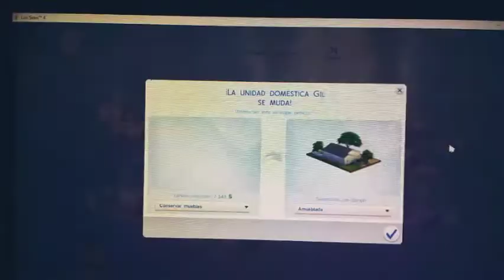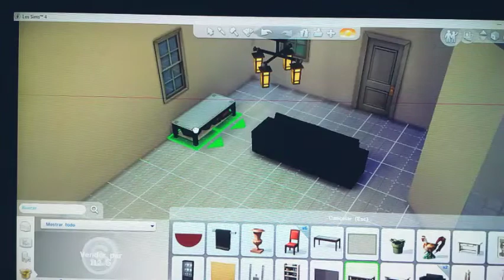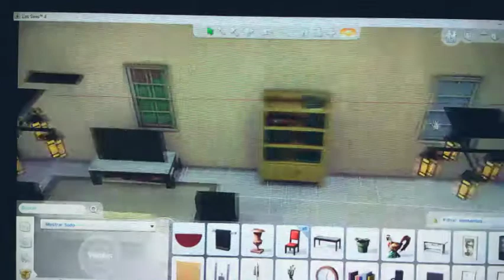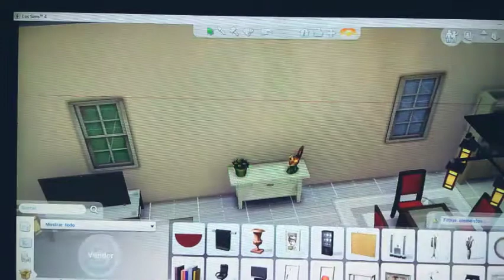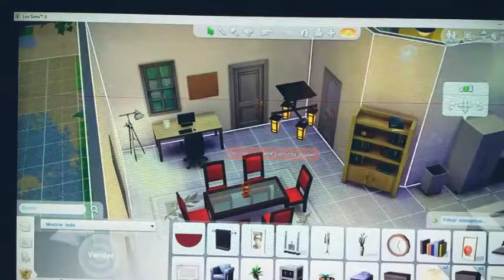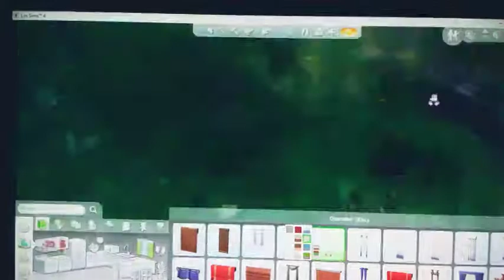diego se va a mudar en otra casa en los sims 4 gameplay - capitulo 13